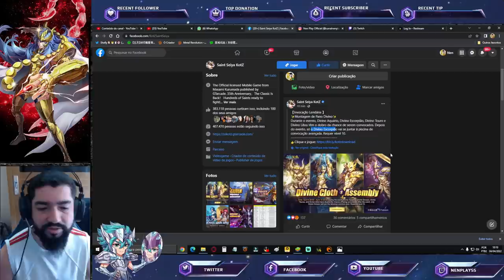Todos os Up-Skill, Melhores Opções. +1 Banner na Pool. Rodando Gato da Fortuna Saint Seiya Awakening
Confira as novidades desta data em Saint Seiya Awakening.